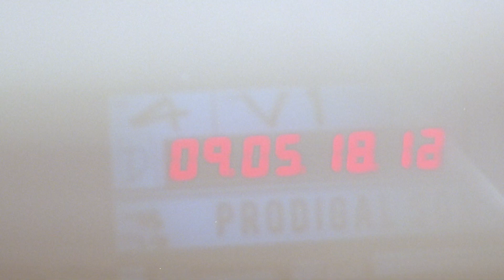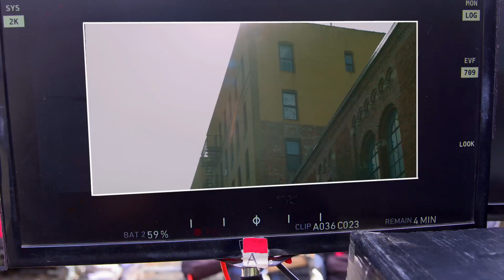【特別映像】「プロディガル・サン 殺人鬼の系譜 ‹シーズン1›」7.7リリース/デジタル配信同時開始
殺人鬼の心の中に潜入せよ！
ハリウッドの記録を塗り替えたプロデューサーが、新たに手掛けるクライム・スリラー！

プロファイラーのマルコム･ブライト（トム･ペイン）は、殺人犯の思考や心理を知り尽くしている。というのも、彼の父親は20人以上の命を奪った残忍なシリアルキラー“外科医”なのだ。そんなマルコムが顧問として加わったのは、ギル･アローヨ警部補（ルー･ダイアモンド･フィリップス）率いるニューヨーク市警の捜査チーム。男勝りで強気なダニ･パウエル刑事、変わり者のイドリサ･タナカ検視官（ケイコ･アゲナ）、疑り深いＪＴ･ターメル刑事（フランク･ハーツ）という個性豊かな面々に囲まれている。だがマルコムがここぞという時に助言を求めるのは、不器用ながらも息子を愛する父マーティン･ウィットリー（マイケル･シーン）だ。凶悪な殺人犯たちを追跡する一方で、マルコムは自身が抱える心の闇に翻弄される。そのうえ、慈善家の母ジェシカ･ウィットリー（ベラミー･ヤング）には私生活について口出しされる始末だ。幸いにも、至って普通の妹エインズリー（ハルストン･セイジ）はマルコムの良き理解者である。言っておくが、マルコムは決してシリアルキラーではない。単に、シリアルキラーのもとで育ったというだけだ。